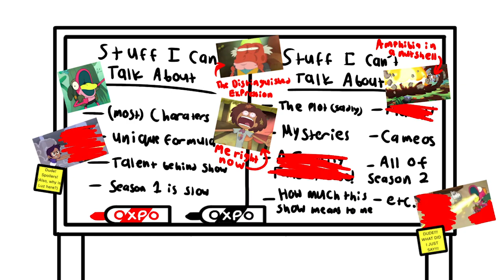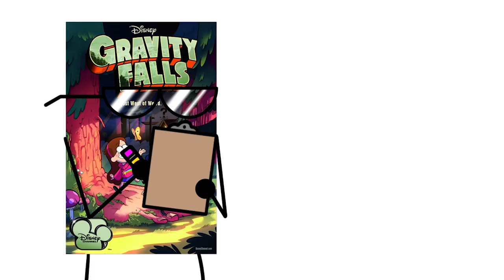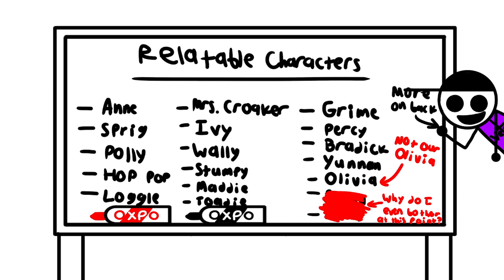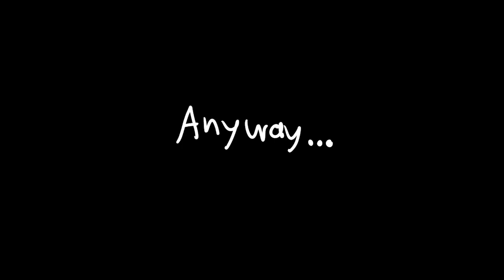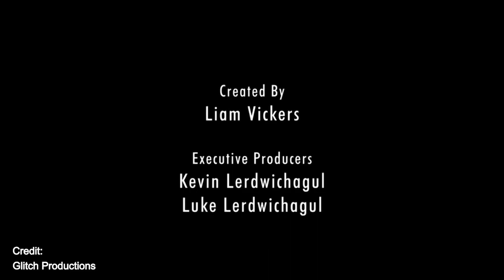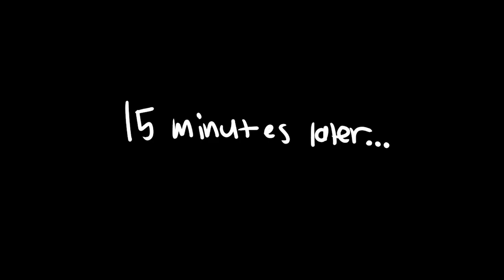Shows That You Should Watch!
Lots of people today tend to think that all animation is for kids and I am here to say, "Um, no." Animation can be for everyone and I am here to show you three amazing shows that prove my point and will get these very, underrated shows the attention they deserve. Oh yeah! And @CopperStarToons is here the whole time questioning my sanity. It's great.

0:00 Opening Skit
0:51 Intro
2:10 Amphibia
5:25 The Owl House
8:38 Murder Drones
14:38 Wrapping Stuff Up
15:17 Outro

(This video took me 5 months to make. I am very tired lol. I will post more frequently from now on, I promise.)

Have questions, fanart, or something else? My email is in the channel's about page.